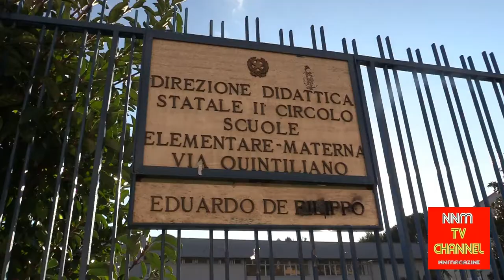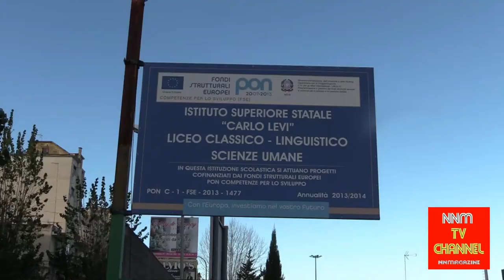Fondazione Maria Guarino Onlus Amor SCUOLA E SOLIDARIETA'